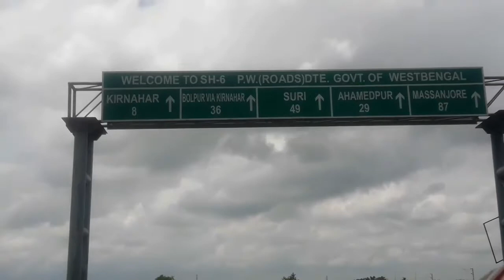Viewers দিদির সাথে দেখা, কাদের বাড়ি গেলাম দুজনে